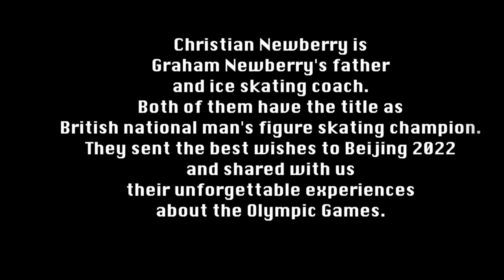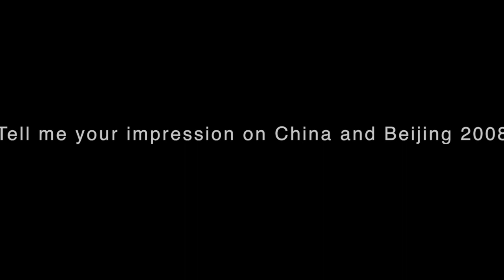British man's figure skating champions sent best wishes to Beijing 2022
Christian Newberry is Graham Newberry's father and ice skating coach.
Both of them have the title as British national man's figure skating champion.

They sent the best wishes to Beijing2022 and shared with us their unforgettable experiences about the Olympic Games. Listen to their new year's wishes in Chinese!